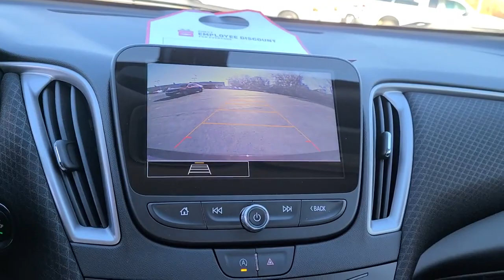2021 Chevrolet Malibu Tulsa, Broken Arrow, Bixby, Sand Springs, Owasso, OK C326400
New 2021 Chevrolet Malibu available at Classic Chevrolet in Tulsa, Oklahoma. Servicing the Broken Arrow, Bixby, Sand Springs, and Owasso, OK area.

Classic Chevrolet
8501 Owasso Expwy

AUDIO SYSTEM  CHEVROLET INFOTAINMENT 3 SYSTEM  8 DIAGONAL COLOR TOUCHSCREEN  AM/FM STEREO.